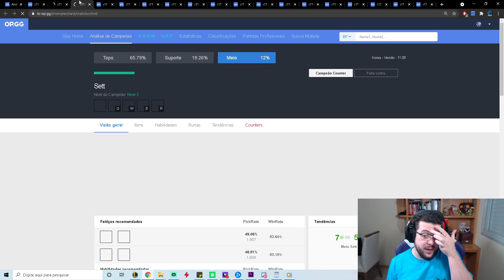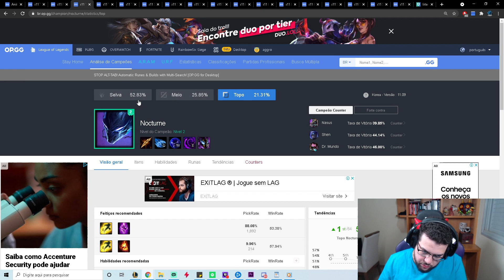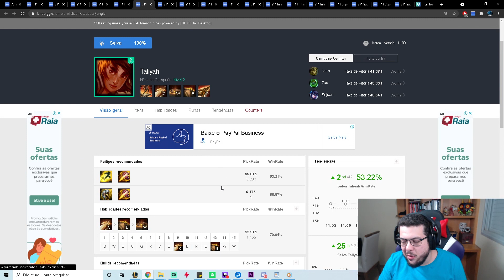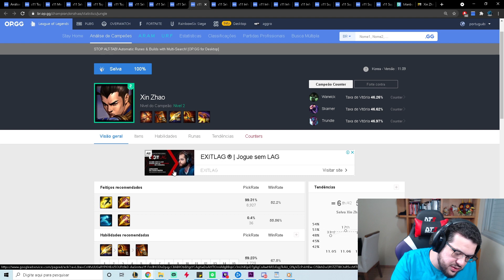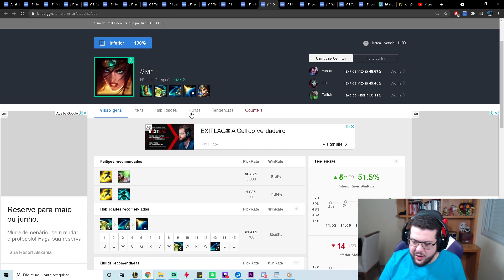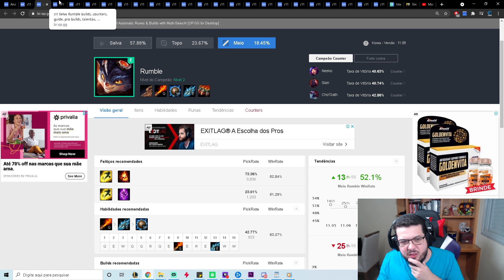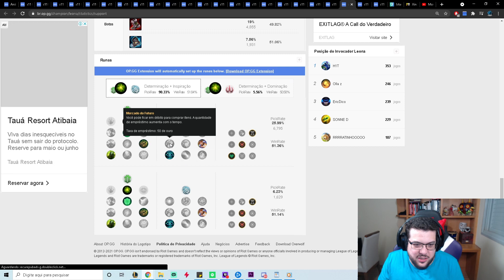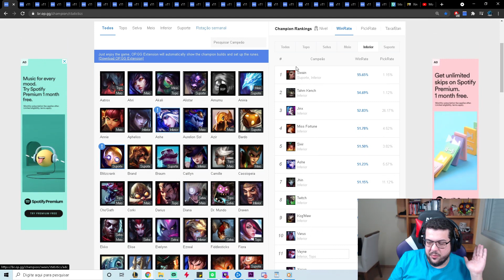Melhores escolhas para SoloQ - Patch 11.9 - É Teeeetra!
E aí pessoal! No vídeo de hoje  vou falar um pouco sobre as escolhas que me surpreenderam no patch do MSI!